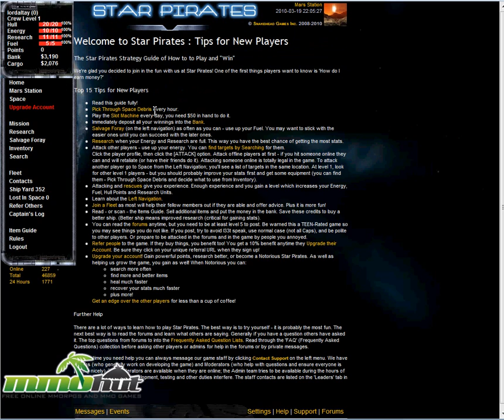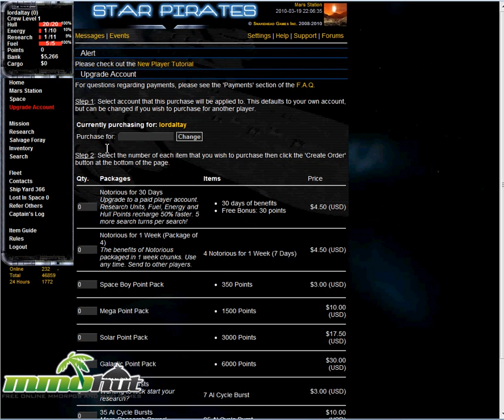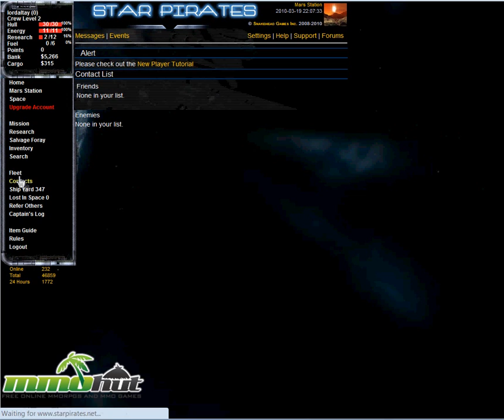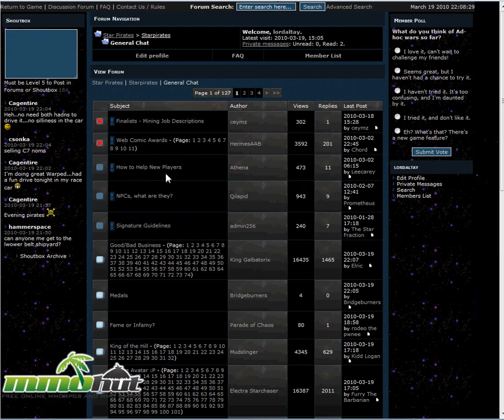Star Pirates Gameplay Footage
for Star Pirates reviews, videos, screenshots and more.